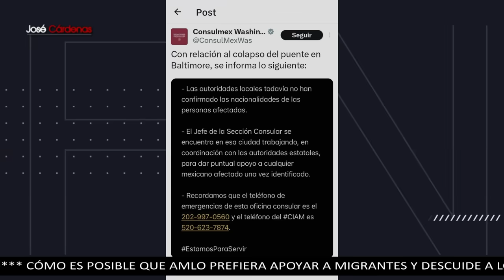Pérdida de energía en buque pudo provocar colisión que tiró puente de Baltimore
El periodista Armando Guzmán habló sobre la investigación que hay por el derrumbe del puente Francis Scott Key Bridge en Baltimore. Dijo que las autoridades de Baltimore suspendieron las actividades de búsqueda y serán reanudadas mañana, pero por las condiciones climáticas, las posibilidades de encontrar más personas vivas son casi nulas. Ya se descartó que se haya tratado de un atentado terrorista y se está manejando como un accidente, pues el buque perdió electricidad y el timonel asegura que no podía mover ni detener el buque.

Grupo Fórmula